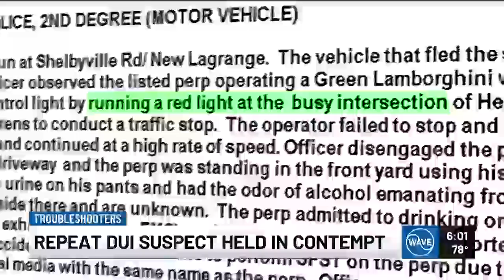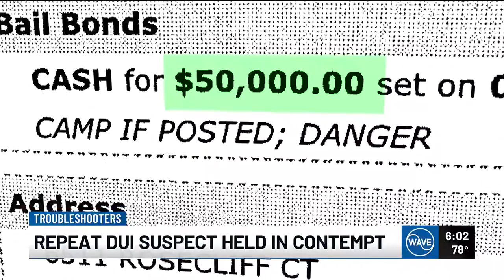Repeat DUI suspect held in contempt